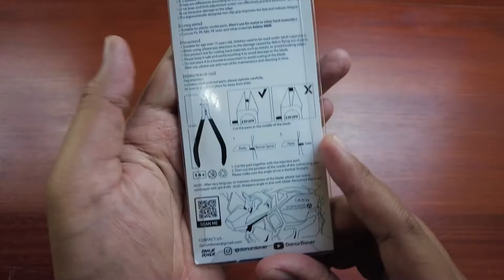Single Blade Nipper murah! Jangan pakai nipper murahan lainnya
Activate CC for english subtext